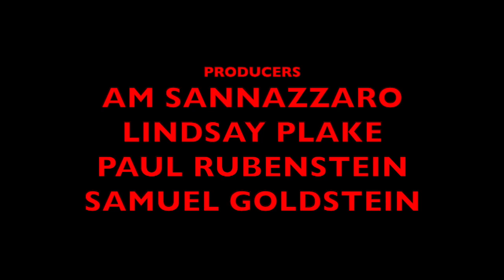Animal Farm, Episode 33: Zombie Joe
You can also make a one-time contribution on our website; please type "Animal Farm" in the Notes section of the PayPal contribution form

Viewer participation is encouraged and desired. As we navigate these troubled times and attempt to find solutions or simply a way to just communicate the best we can right now, we want to hear from you!